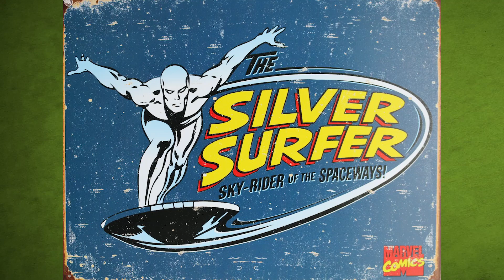En Güçlü Süper Kahramanlar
Bu videoda süper kahramanlar dünyasının en güçlülerini derledik. Tüm süper kahramanlar üstün güçlere sahip olsa da bazıları farklı özellikleri ile diğerlerinin önüne geçiyor.